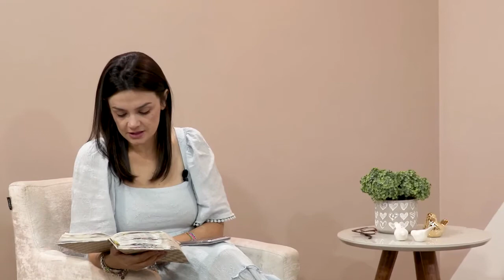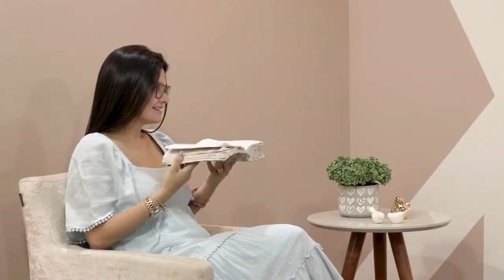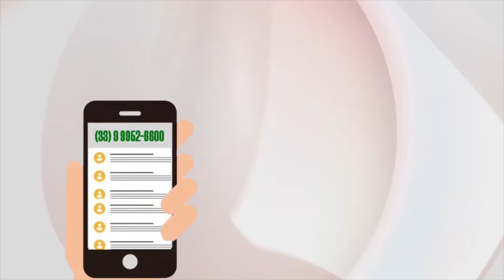Seguindo os Exemplos de Marta & Maria | Helena Rodrigues (ENTRE ELAS)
Você já percebeu quantas lições podemos extrair da história de “Marta & Maria”?  Temos exemplos surpreendentes e que vale muito a pena ser estudados. Por isso, recebemos uma vez mais em nossos estúdios a irmã Helena Rodrigues que falará um pouco mais sobre essas personagens bíblicas. Assista e compartilhe com mais alguém!